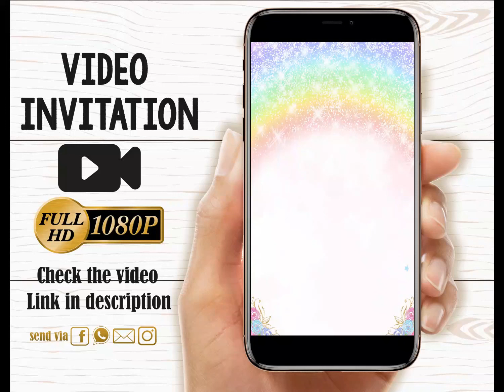Unicorn animated invitation Rainbow unicorn birthday invitation video Magical birthday party invite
This magic unicorn birthday invitation sample video shows how the final animated invitation will look.
Video Birthday invitation is a modern way to announce your party - just share video file with your friends via any messenger (like Facebook messenger, iMessenger, WhatsApp etc.) or send it by email.